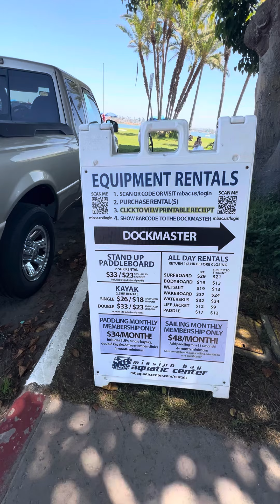San Diego CA. summer Mission Bay Aquatic Center | Rowing Center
Offers surfing, sailing, wakeboarding, stand up paddling, wakesurfing, waterskiing, kayaking, and windsurfing.

Tens of thousands of people have learned to safely enjoy watersports at MBAC over the past 45 years.